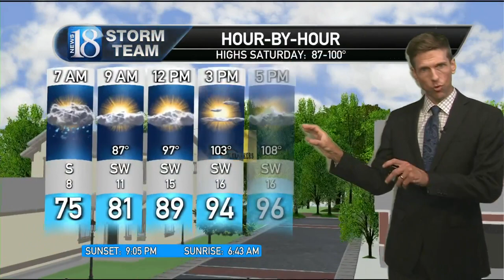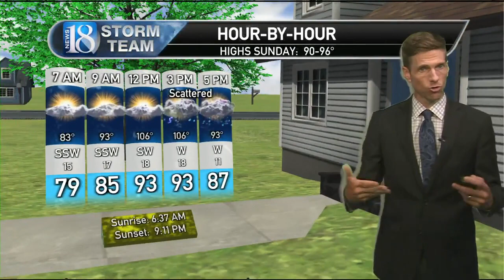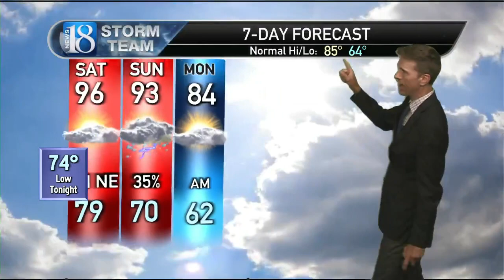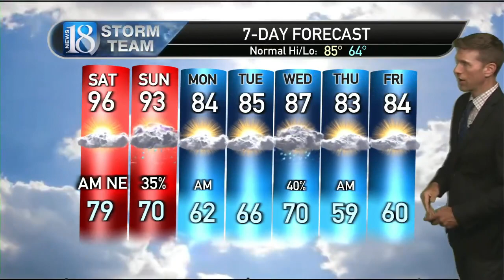July 22, 5 PM Weather Forecast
Some Storms & Cool-Down Ahead, But Not Before a Sweltering Weekend.